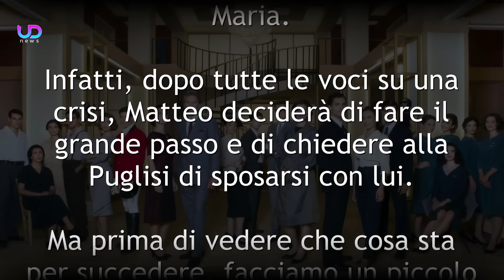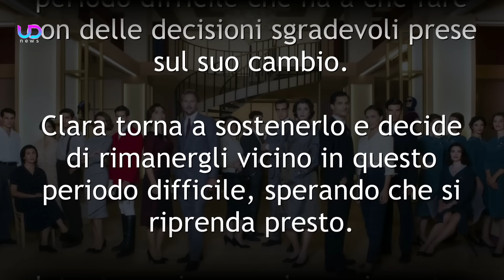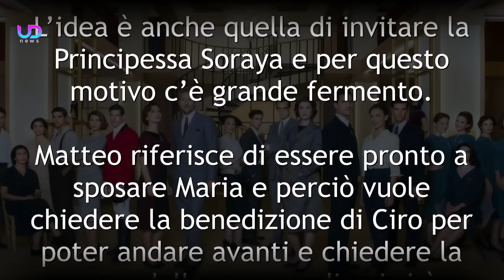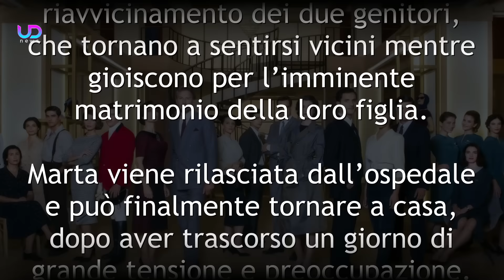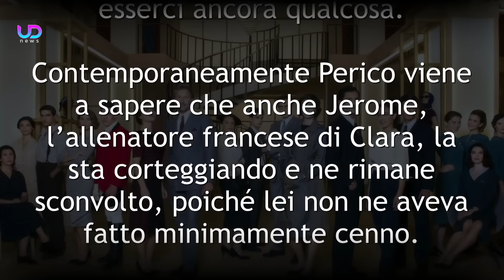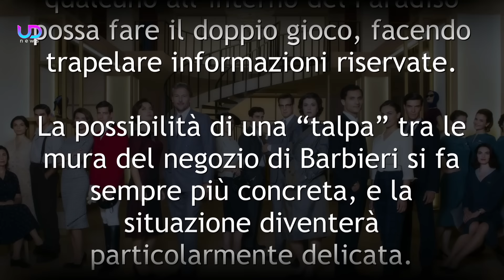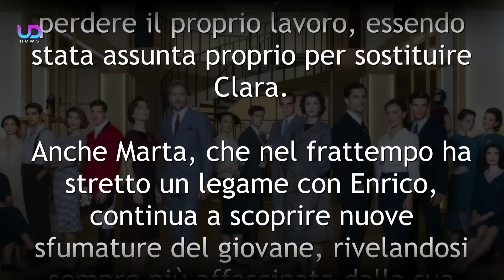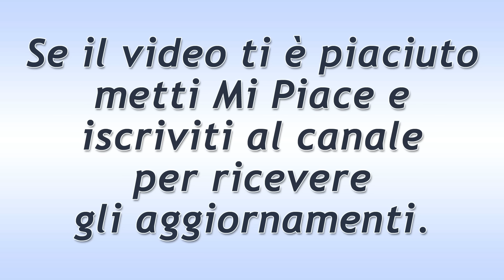Il Paradiso delle Signore, Anticipazioni Puntate 21-25 Ottobre 2024: Matteo Chiede La Mano Di Maria!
Il Paradiso delle Signore, anticipazioni puntate dal 21 al 25 ottobre 2024: Matteo chiede la mano di Maria a Ciro, causando anche in questo modo la riconciliazione con Concetta. Marcello ha i primi dubbi su Portelli!

Ecco che cosa sta per succedere nella nona stagione della soap opera Il Paradiso Delle Signore!